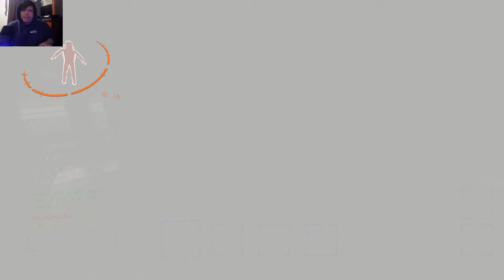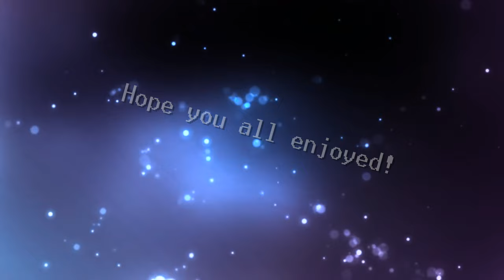THE SCARIEST GAME EVER! | Lethal Company (Modded)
This was so unbelievably scary!
thanks to Red for playing this with me

Song - Letter by Aldrch (Pitch Increased)

-Social Media-